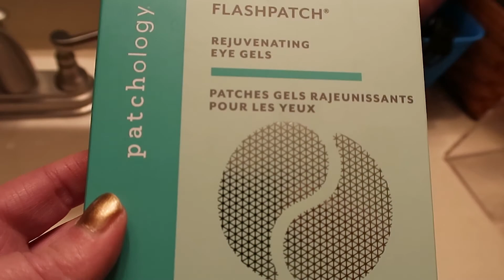Vlogmas 2019! - Decorating for Christmas, Skincare, and Snow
Here is the first installment of Vlogmas for this year! I had enough footage from day 1 to make it's own vlog. I'll be recording footage every day until Christmas and will get it all posted for you as soon as possible. I hope you enjoy!

Skincare Mentioned -
Drunk Elephant Sukari Baby Facial
Drunk Elephant Virgin Marula Oil
Laneige Lip Sleeping Mask
Laneige Water Sleeping Mask
Patchology Rejuvenating Eye Masks

I've been using Ebates and getting paid to shop online! You can too, check it out!!

If you would like to join Ipsy here is my code you can use if you wish!